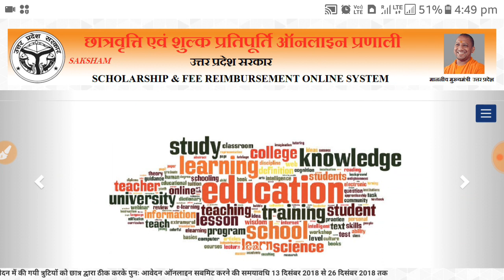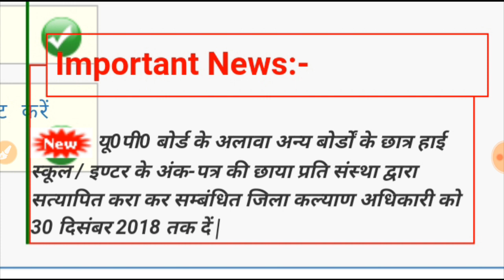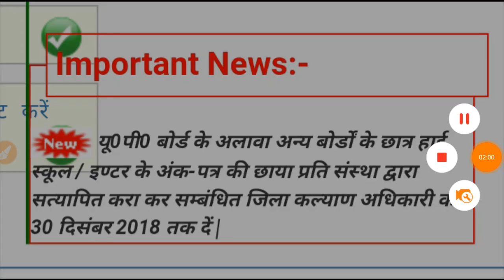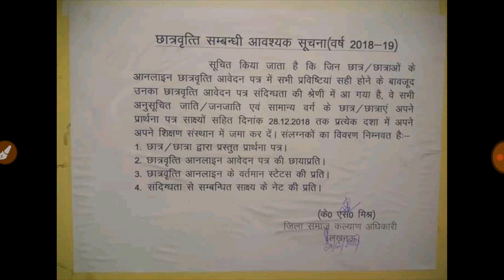Scholarship Correction Update 2018-19 जरूर देखें क्या अपडेट नही तो बाद में पछतायेंगे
Scholarship संसोधन Latest अपडेट जरूर देखें क्या अपडेट नही तो बाद में पछतायेंगे

Scholarship_Correction_Update 2018-19